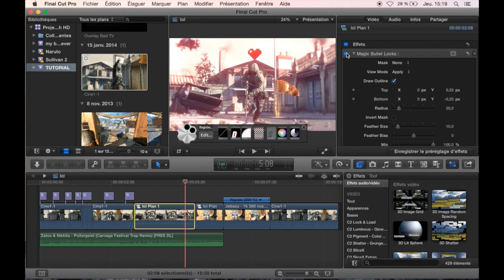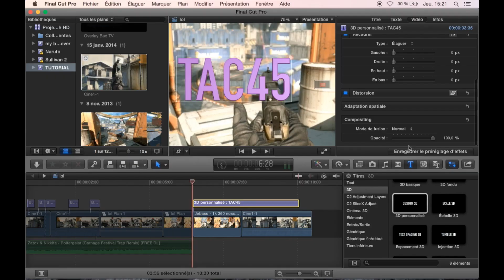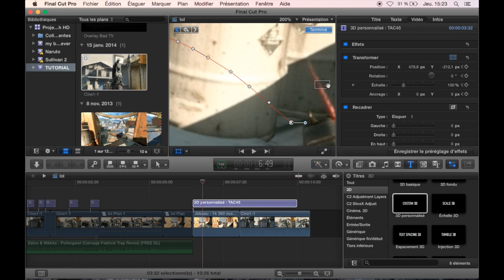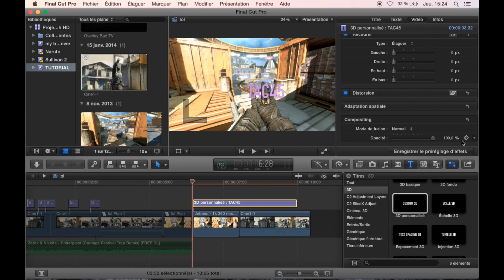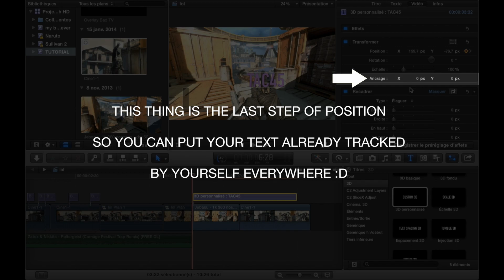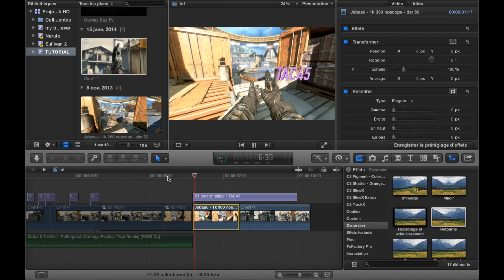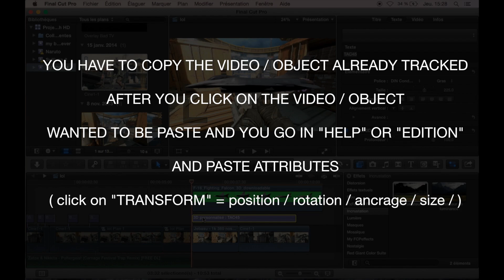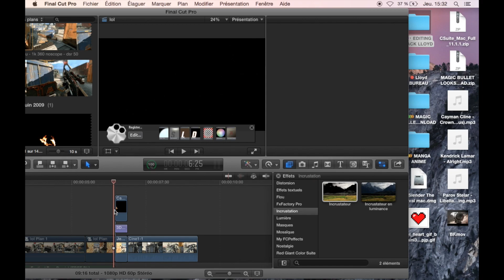Final Cut Pro X Tutorial 4 # 2D MOTION TRACKING